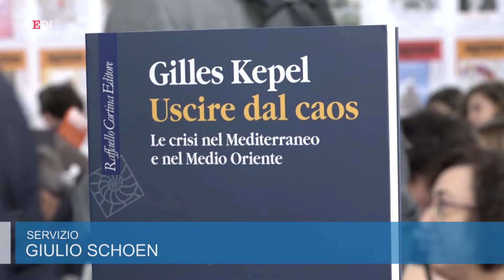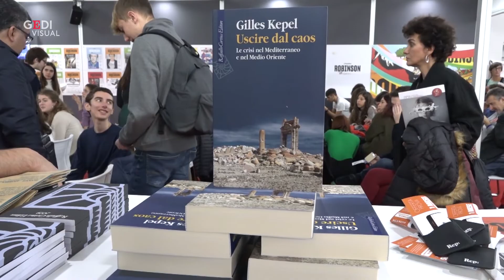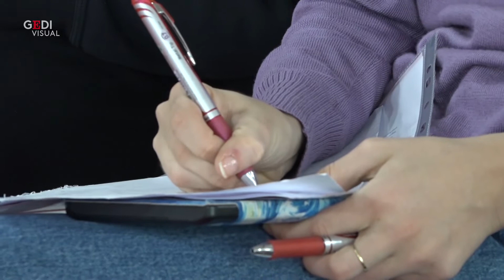Più libri più liberi, "Caos Mediterraneo, come uscirne" con Gilles Kepel e Pietro Del Re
All'arena Robinson, nell'ambito della fiera "Più libri più liberi" che si sta svolgendo a Roma, l'incontro tra l'inviato di Repubblica Pietro Del Re e il politologo e scrittore Gilles Kepel. Partendo proprio dall'ultimo libro del francese "Uscire dal caos. Le crisi nel Mediterraneo e nel Medio Oriente", Kepel e Del Re parlano della situazione geopolitica attuale, delle cause e delle possibili soluzioni, della nuova divisione del mondo in "blocchi" contrapposti, questa volta non quello capitalista e comunista ma due capitalismi differenti, americano e cinese; delle linee di frattura nel Mediterraneo e nel Medio Oriente, e delle scelte che attendono i capi di Stato e i cittadini d'Europa. .  .Intervista di Pietro Del Re,di Giulio Schoen